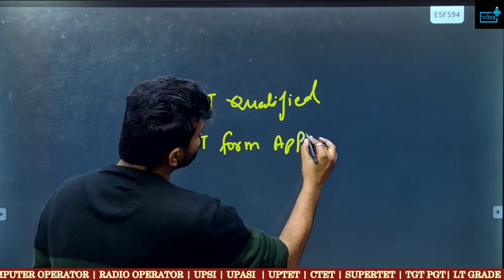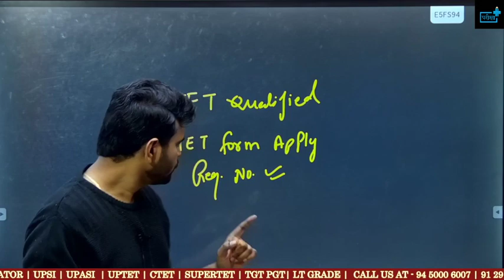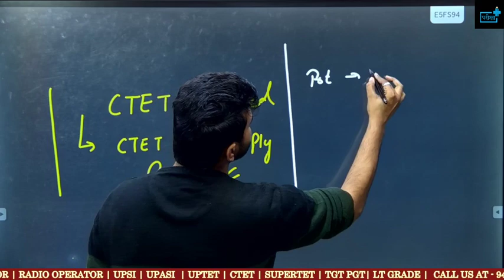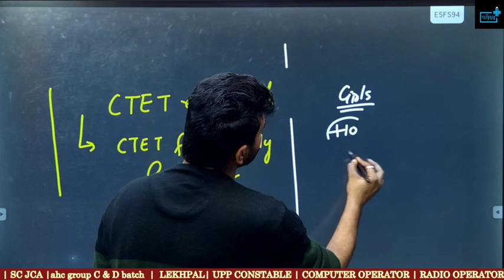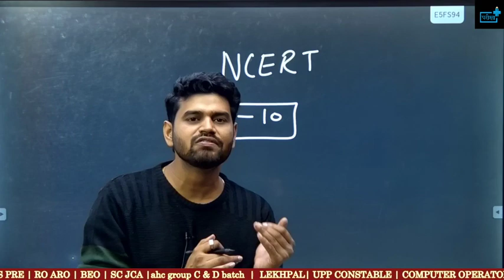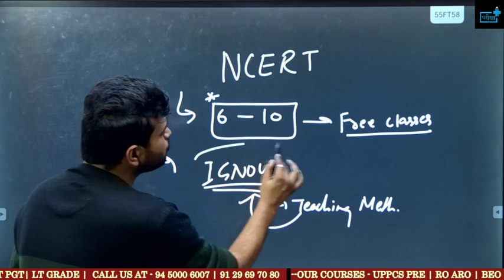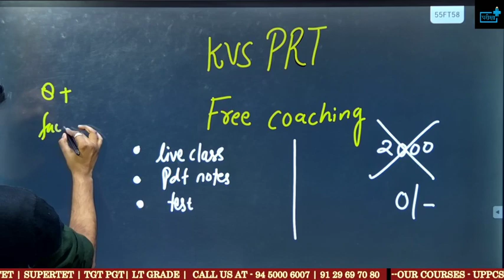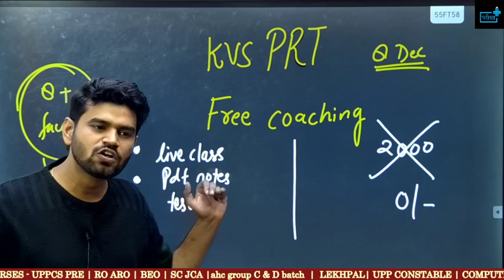KVS PRT तैयारी शुरू करने से पहले ये अवश्य देख लें